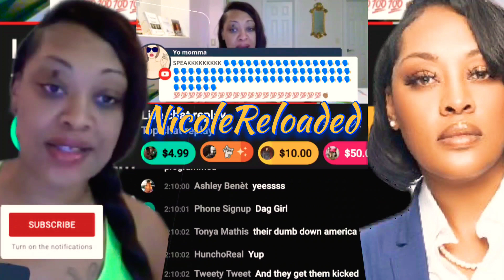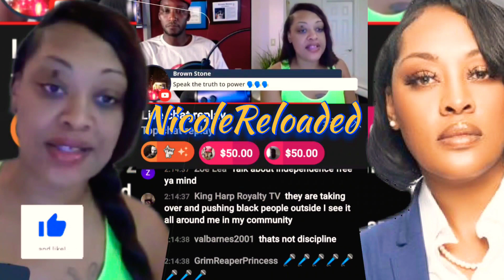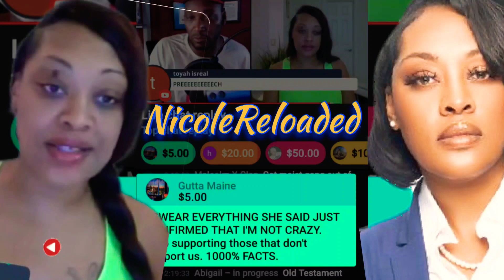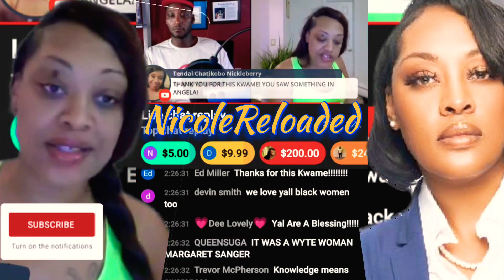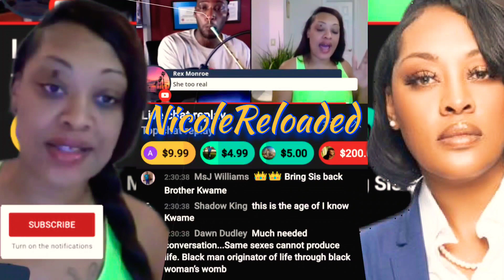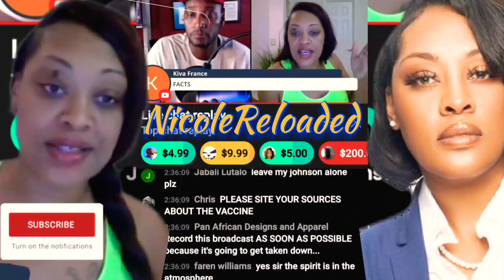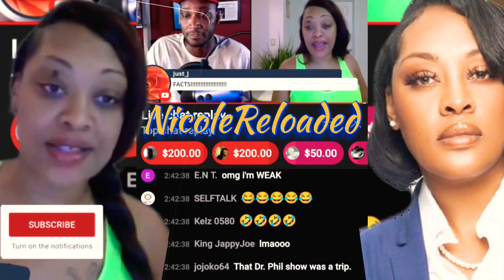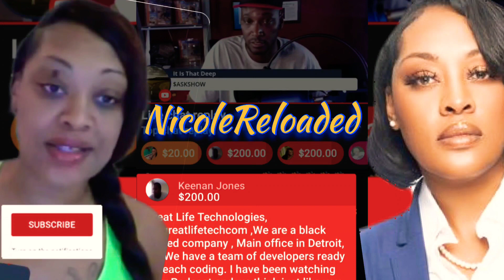KwameBrown|Dr.Phil:AngelaStanton|TransDaughter|JoeBiden|KamalHarris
AngelaStantonKing is an American author, television personality, and motivational speaker based in Atlanta, Georgia. She spent two years in prison for conspiracy and was later pardoned by President Donald Trump. She was the Republican candidate for Georgia's 5th congressional district in the 2020 election Wikipedia
Born: Cheverly, MD
Nationality: American
Party: Republican Party

    💃🏾🏃🏿 Follow Me 💃🏾🏃🏿
🤳🏾  Social Media Dm 🤳🏾

Please consider a small gift
Any & all support is greatly appreciated. I'm excited as a Video Creator. Thank you for being a part of our community & our story.

🚨Any Questions About Content
 & Pior Takedown Removal Request